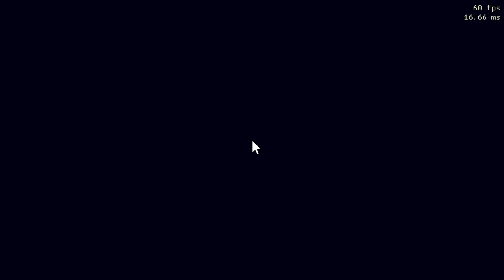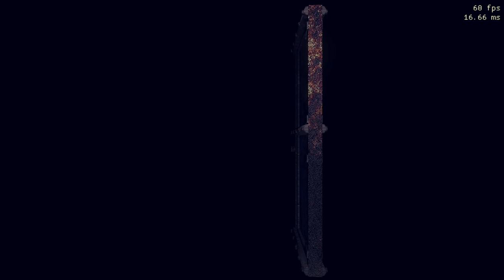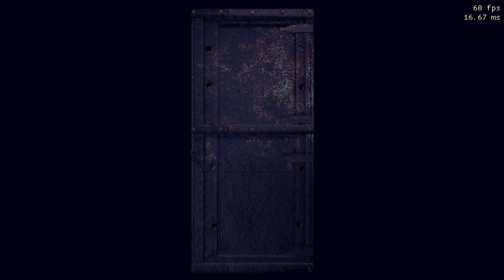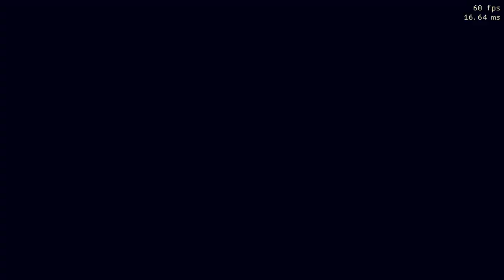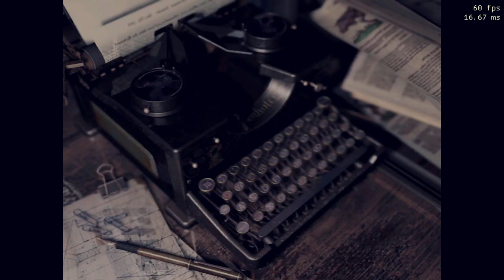Resident Evil Full Movie feat Sheva Jake and Sherry Part 3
Sheva Alomar mod by Darknessvaltier
Jake Muller mod by Rhon MBLS
Sherry Birkin mod by Rhon MBLS